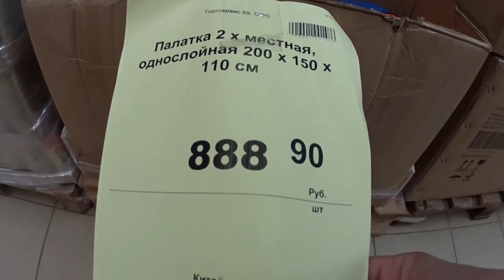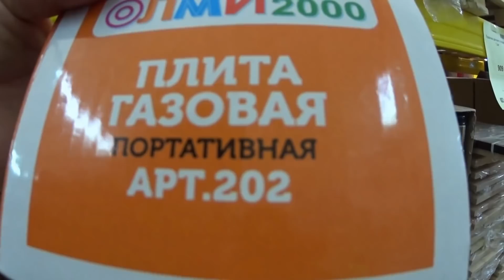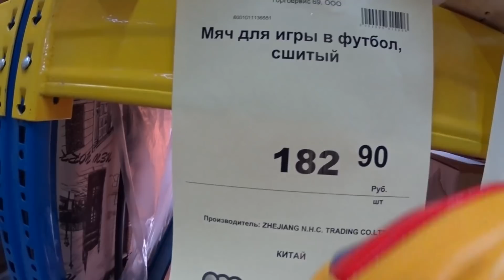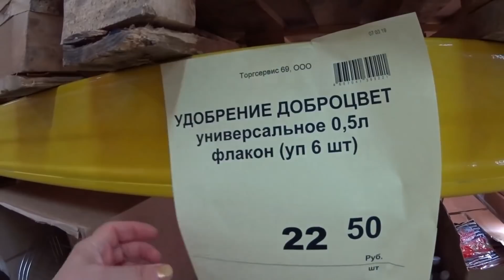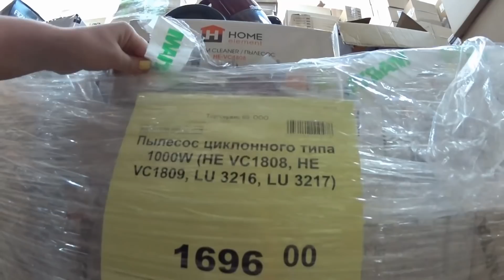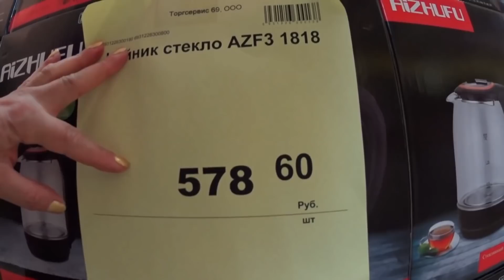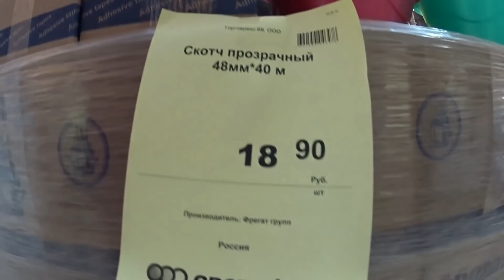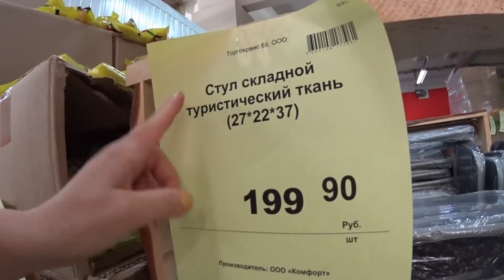МАГАЗИН СВЕТОФОР. РОЗА САДОВАЯ-215р, ПАЛАТКА ТУРИСТИЧЕСКАЯ-888р, ЗОНТ ПЛЯЖНЫЙ-299р. НАДО БРАТЬ.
- Универсальный органайзер для детской,ванной или гаража. - Декупаж и точечная роспись пасхального яйца. - Я готовлю.  Кулинарный шедевр с вишней и сливой. - РАТАТУЙ и ПАТИССОН - лучшие столовые Адлера. - Сочи. Адлер. Олимпийский парк Часть первая. - Сочи. Адлер. Солнечное утро. Завтрак.2 миллиона киви. - Сочи. Адлер. Изучаем территорию отеля Фламинго. - Адлер. Моя покупочка в магазине ПАВЛОВОПОСАДСКИХ платков. - Что в моём чемодане. Собираю вещи на море. - Идеальный рецепт салата с тунцом и овощами. - ФИКС ПРАЙС. Я в восторге от новинок. Обзор покупок. - РАСПРОДАЖА. БИСЕРНЫЕ ЦВЕТЫ ДЛЯ ВАС ОТ СВЕТЛАНЫ. - ВНИМАНИЕ. Вас снимают в примерочной магазина. - Завтрак - рыба, обед - роллы, ужин - рыба.Вот и день прошёл. - РАСПРОДАЖА.ШИКАРНЫЕ БИСЕРНЫЕ ЦВЕТЫ ДЛЯ ВАС. - Кулинария. Булочки СИНАБОН за пять минут. - Покупка семян цветов от Садового Эльфа. - Кофейное сердце в чашке. Точечная роспись. - Кулинария. Три коктейля для любимого. - Орхидеи будут цвести как бешеные. - Жизнь или смерть. Пробуем четыре шаурмы. - Йоркширские терьеры. Уход и содержание. - Сочи. Адлер. Рум тур по территории отеля. - Коллекция моих ПАВЛОВОПОСАДСКИХ платков. - Икона из алмазов. Красота своими руками. - РАСПРОДАЖА. ЦВЕТЫ ИЗ БИСЕРА РУЧНОЙ РАБОТЫ. - Мастер класс. Кофейный поднос своими руками. - ФИКС ПРАЙС нам в помощь. Чайный поднос. - ЖИЗНЬ ИЛИ СМЕРТЬ. Пробуем ФУНЧОЗУ